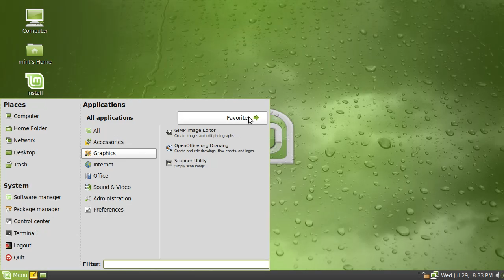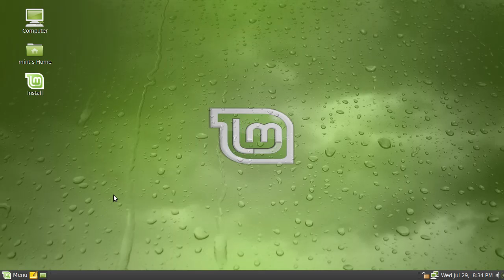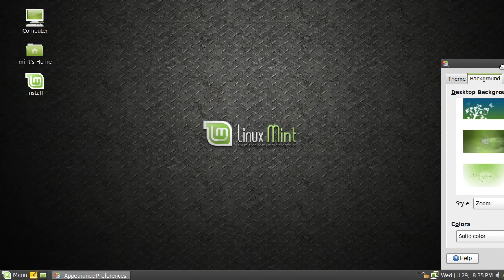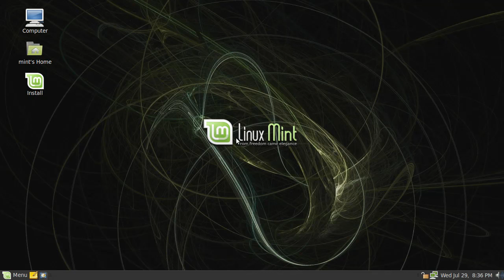Linux Mint Review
It's free :)